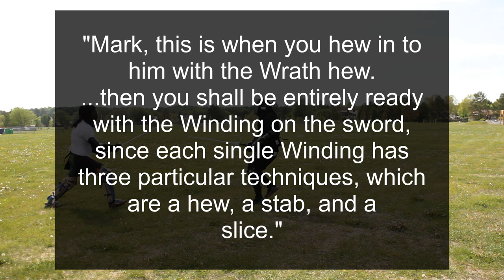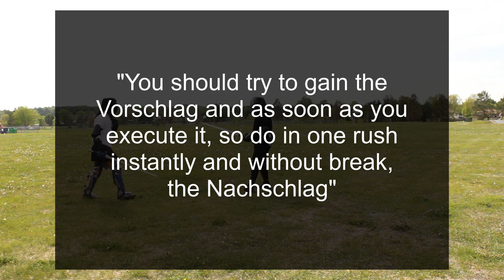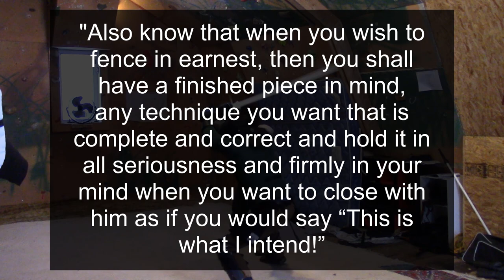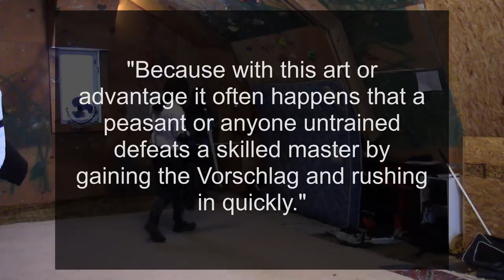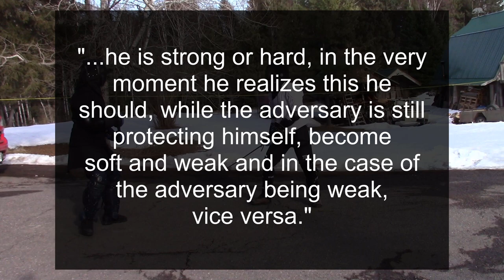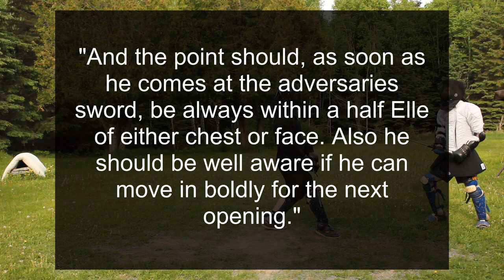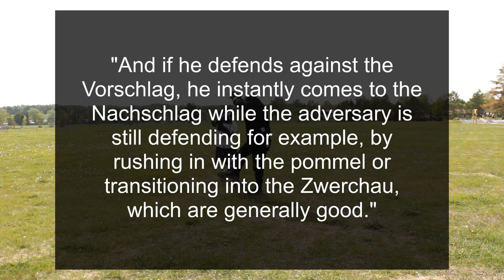Liechtenauer's Zettel | Distance Pt. 3 - Mittel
This video is easier to follow than the previous episode on Zufechten. Hopefully it flows smoother, and gives you some ideas in your training.  Nachschlag is a concept that leaves a bit of room for interpretation in my opinion. It's described with examples instead of a definition.

3227a Transkription
I think part of the problem stems from this source using 3rd person more. He and He instead of you and him. Er/der und der nicht du und er.

Transkription #1
|Vnd der ort / als bald her eyme an das sw°t ku~pt / mt dem sw°te / |der sal allemal kawme vem eyne halbe ele · verre · |von iens brust ader gesichte seyn / |vnd des gar wol war nemen ab h° yndert dar kome~ möchte / vnd io of das neste / |vnd nicht weit vem / |das ien° icht e queme wen deser / |ab sich deser icht lasse~ vnd züme~ würde / |vnd czu trege wer / |ad° czu weit wolde dar kome~ |vnd czu v°re vem /
und der ort
Transkription option #2
/ als bald her eyme an das swert kumpt / /
der sal allemal kawme u[e]m eyne halbe ele
verre / von iens brust ader gesichte seyn /
und des gar wol war nemen ab her yndert
dar komen mo[e]chte / und io of das neste
/ und nicht weit u[e]m / das iener icht e
queme wen deser / ab sich deser icht lassen
und zu[e]men wu[e]rde / und czu wege wer
/ ader czu weit wolde dar komen und czu
vorrebem

Intro: 0:00
Drei Wunder 0:39
Nachschlag 2:18
Earnest 3:22
Feeling 4:20
After 5:48
Translations 6:45
Nachschlag Examples 7:33